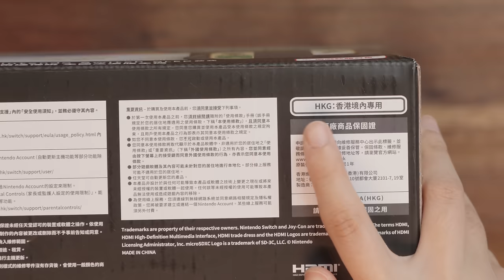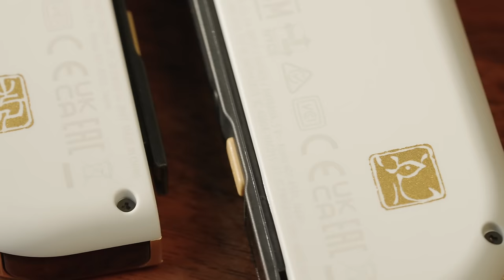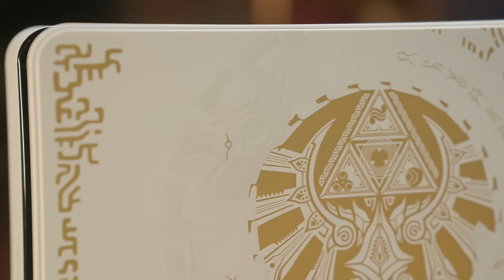【开箱】Switch最后最强限定！塞尔达传说王国之泪 Switch OLED！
终于到货！马上开箱！
王国之泪限定 Switch OLED！